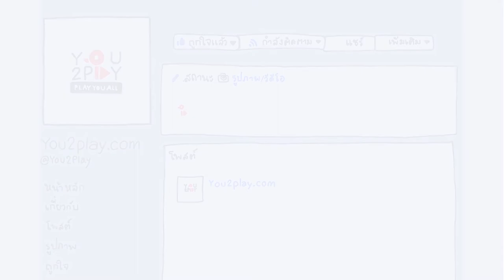i go to school by bus - กล่อมแม่